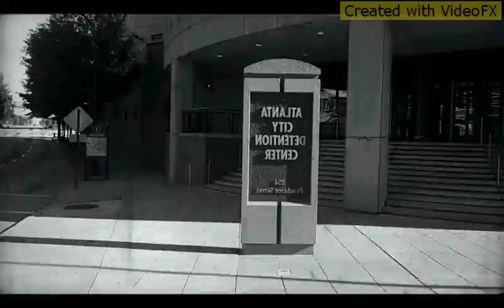Time to ride ft. Greatdane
That crack shit